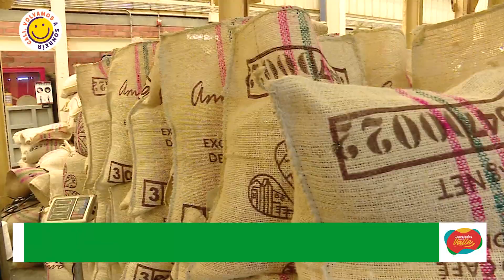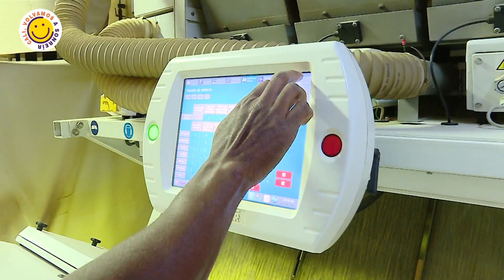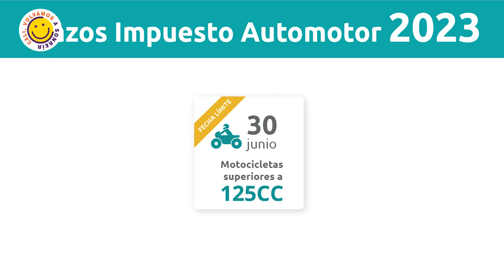CONECTADOS CON EL VALLE DOMINGO 18 DE JUNIO NOCHE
Bienvenidos a Conectados con el Valle, el informativo institucional de la Gobernación del Valle del Cauca. Con productos como el azúcar y café, el Valle del Cauca conquista los mercados internacionales, por otro lado, la CarpaArteItinerante llegó a Argelia a alegrar con cultura a las familias.